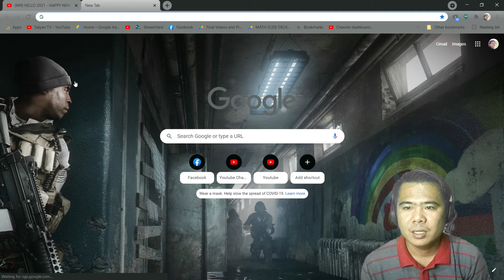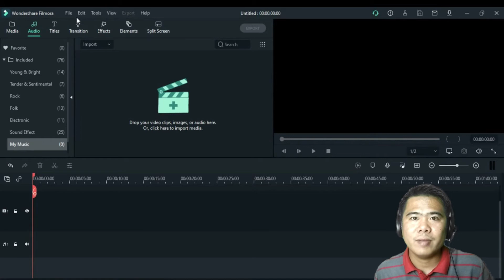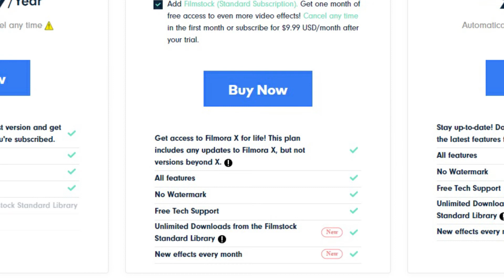PAANO magDOWNLOAD at INSTALL ng FILMORA X l 100% LEGIT and EASY to follow l Ed Tech Pearls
Learn how to easily download and install FILMORA X in your laptop 100% legit and free from the official website of wondershare filmora. This is a prerequisite video of my tutorial on how I edit my lesson video for MESIan TV.

00:00 Intro
00:55 Download Filmora X
01:40 Install the Application
03:00 subscriptions

Paano magMix/Edit ng music - Paano magMix/Edit ng music